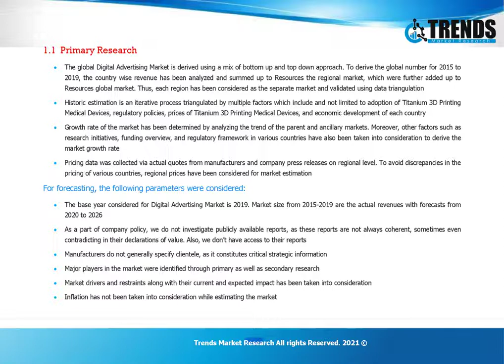Longevity And Anti Senescence Therapy Market Future Growth Outlook 2021-2030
Aging is a natural process, yixue anti-aging, refers to some with inhibition, delay the aging process of the body, can promote the overall health, make the body in the genetic factors within the life limit to maintain a better intelligence and physical strength.Aging, however much you may be reluctant to do it, is a natural part of life.Skin can appear as the lapse of years a variety of problems are like furrow, flabby, chromatic spot, dark dumb etc.Anti-aging is to help reduce the production of free radicals and increase skin elasticity by supplementing antioxidant substances, while supplementing collagen or enzyme, anti-aging dietary therapy and anti-aging skin care products can effectively delay aging.

Market Analysis and Insights: Global Longevity and Anti-senescence Therapy Market
In 2019, the global Longevity and Anti-senescence Therapy market size was US$ 301.8 million and it is expected to reach US$ 524 million by the end of 2026, with a CAGR of 8.1% during 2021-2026.

Global Longevity and Anti-senescence Therapy Scope and Market Size
Longevity and Anti-senescence Therapy market is segmented by Type, and by Application. Players, stakeholders, and other participants in the global Longevity and Anti-senescence Therapy market will be able to gain the upper hand as they use the report as a powerful resource. The segmental analysis focuses on revenue and forecast by Type and by Application in terms of revenue and forecast for the period 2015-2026.

Segment by Type, the Longevity and Anti-senescence Therapy market is segmented into Hemolytic Drug Therapy, Gene Therapy, Immunotherapy, Other Stem Cell Therapies, etc.

Segment by Application, the Longevity and Anti-senescence Therapy market is segmented into Hospital, Medical Service Institution, Drug and Device Sales, etc.
Regional and Country-level Analysis

The Longevity and Anti-senescence Therapy market is analysed and market size information is provided by regions (countries).
The key regions covered in the Longevity and Anti-senescence Therapy market report are North America, Europe, China, Japan, Southeast Asia, India and Central & South America, etc.

The report includes country-wise and region-wise market size for the period 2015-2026. It also includes market size and forecast by Type, and by Application segment in terms of revenue for the period 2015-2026.

Competitive Landscape
 and Longevity and Anti-senescence Therapy Market Share AnalysisLongevity and Anti-senescence Therapy market competitive landscape provides details and data information by vendors. The report offers comprehensive analysis and accurate statistics on revenue by the player for the period 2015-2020. It also offers detailed analysis supported by reliable statistics on revenue (global and regional level) by player for the period 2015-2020. Details included are company description, major business, company total revenue and the revenue generated in Longevity and Anti-senescence Therapy business, the date to enter into the Longevity and Anti-senescence Therapy market, Longevity and Anti-senescence Therapy product introduction, recent developments, etc.
The major vendors include CohBar, TA Sciences, Unity Biotechnology, AgeX Therapeutics,Inc, PowerVision Inc., etc.

This report focuses on the global Longevity and Anti-senescence Therapy status, future forecast, growth opportunity, key market and key players. The study objectives are to present the Longevity and Anti-senescence Therapy development in North America, Europe, China, Japan, Southeast Asia, India and Central & South America.